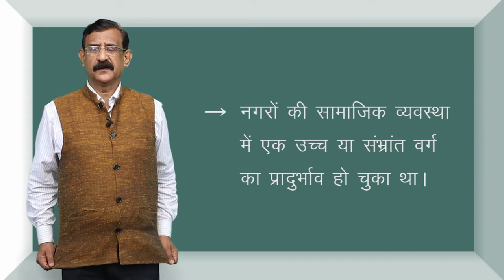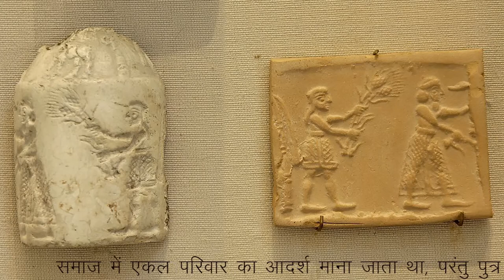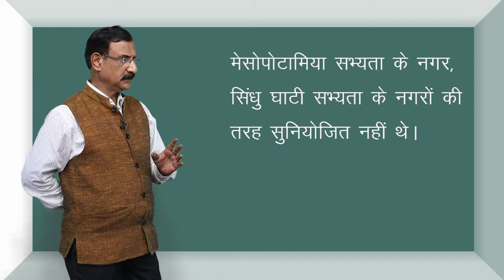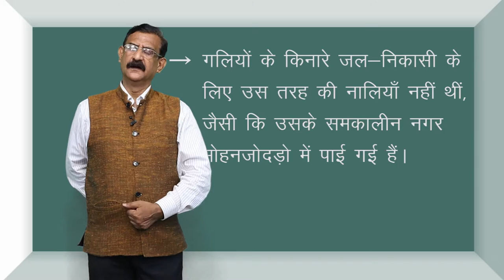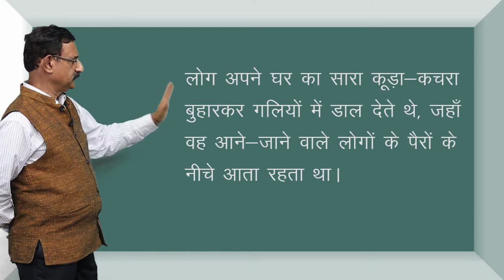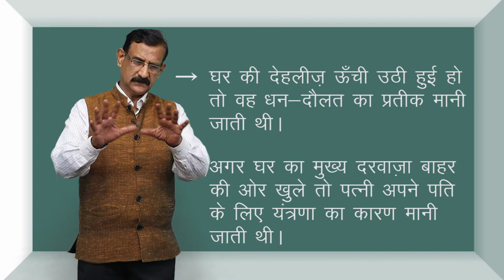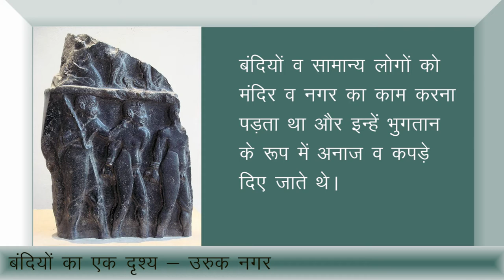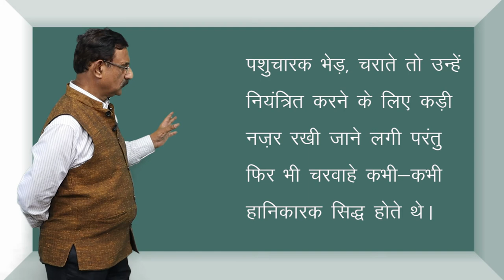CLASS 11th HISTORY | CHAPTER 2 | WRITING AND CITY LIFE